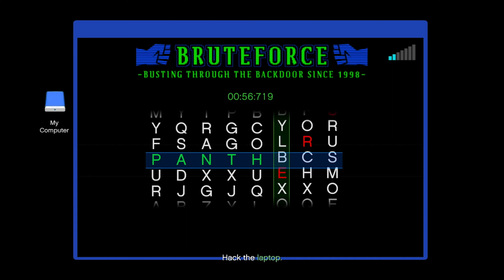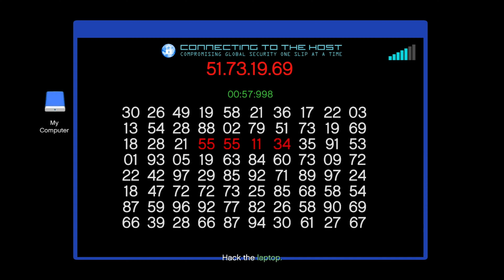Can I Do the Entire Cayo Perico Heist Without Killing Anyone??? PT 2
In this GTA 5 Online video, can I do the entire cayo perico heist without killing anyone? The Cayo Perico heist is the best money making method in GTA 5 Online, but you have to kill people in order to complete the heist. So I wanted to try to complete the Cayo Perico heist without killing anyone. I did pacifist cayo perico run in GTA 5... Why? Because why not? If you can get the guard clothing, it is not that hard. I could have finished this in many different ways like Longfin instead of a plane, swimming away or getting a free boat instead of going to main docks, doing a finale with 2 art in the office, etc. But I tried to make it most interesting as possible for the viewers. Enjoy the GTA 5 Onlien Cayo Perico video.